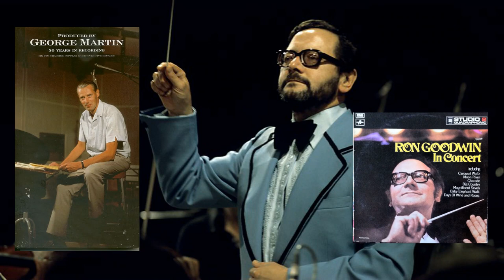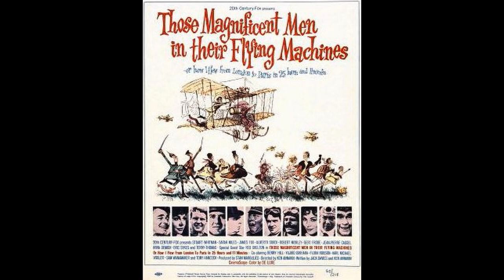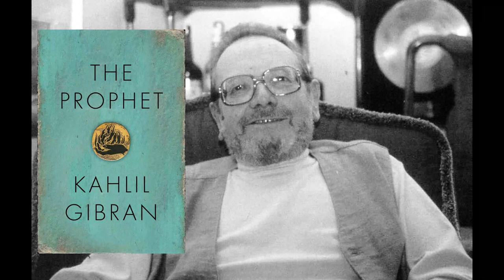Ron Goodwin on Desert Island Discs with Roy Plomley 1984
Ron Goodwin's turn on the desert island where he reflects on his early life and how he got started in composing light and film music.   He reveals how he met George Martin, pre the Beatles and what it was like working with Alfred Hitchcock.  He talks about scoring war films and his desire to score a more romantic film if given the opportunity?  He talks about traveling the world doing concerts and reveals that his mother wanted him to get a proper job!!  This is an edited version of the interview with added music from his work.  I wonder if anybody went to his concerts and what it was like?